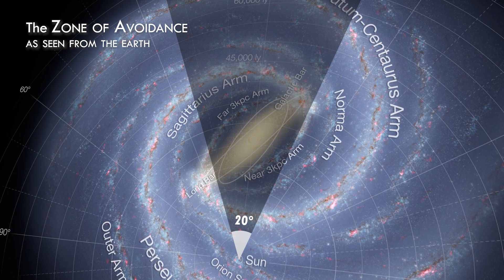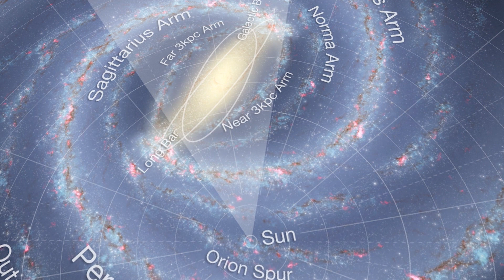Zone of Avoidance | Milky Way in Space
The Zone of Avoidance is the area of the sky that is obscured by the Milky Way. From the galactic plane of the Milky Way, it spans roughly 10° on either side.

The interstellar dust and stars in the galactic plane obstruct the view of around 20% of the extragalactic sky at visible wavelengths. It is in the direction of the galactic centre. As a result, optical galaxy catalogues are usually incomplete close to the galactic plane.

However, infrared and radiowave can be used to make observations through the zone. Two very large galaxies, Maffei 1 and Maffei 2 have been discovered in the zone.

Credit
Video clips and images: NASA, ESA, ESO

Original: My Name Is Lincoln: Extended - The Island
Remake By Ender Güney

...The Elegant Cosmos